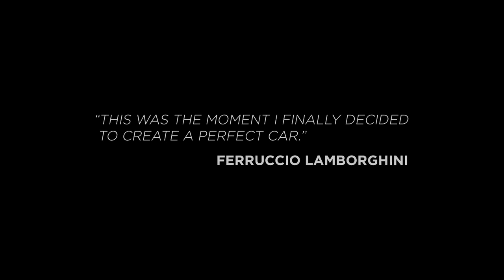Lamborghini Centenario video preview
A quick glimpse of Lamborghini's special model designed to celebrate 100 years since company founder Ferruccio was born. The clip comes to confirm the “Centenario” moniker and the fact that it's not as outlandish as the Veneno.